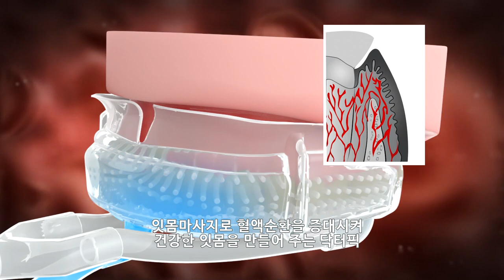[Dr.pik][닥터픽] 신개념 진공 구강케어 'Vacuum Oral Care'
닥터픽의 진공을 활용한 구강 케어 'Vacuum Oral Care'

1. 물이 튀지 않아서 어디서나 사용 가능
2. 손쉽게 양치질과 잇몸 마사지를 동시에